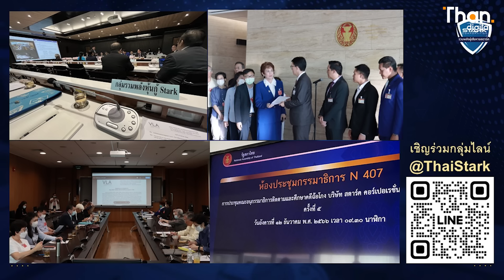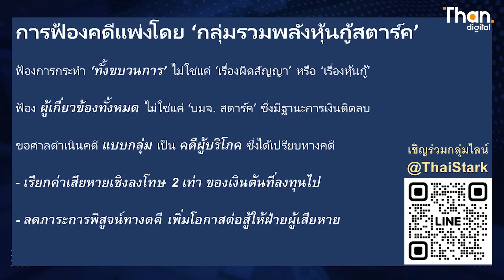กังขา อัยการสั่งฟ้อง 7 ราย ผู้ต้องหา หุ้นกู้ STARK | THANDIGITAL | 14 ม.ค. 67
กลุ่มรวมพลังหุ้นกู้ STARK สงสัยเหตุใด สั่งฟ้องผู้ต้องหา หุ้นกู้ STARK เพียง 7ราย ทวงถาม ชื่อ ชินวัตร อัศวโภคี หายไปไหน วอนหน่วยงานรัฐทำหน้าที่เต็ม
สัมภาษณ์พิเศษ คุณวีรพัฒน์ ปริยวงศ์ ที่ปรึกษา สำนักกฎหมาย VLA ตัวแทนกลุ่มรวมพลังหุ้นกู้ stark